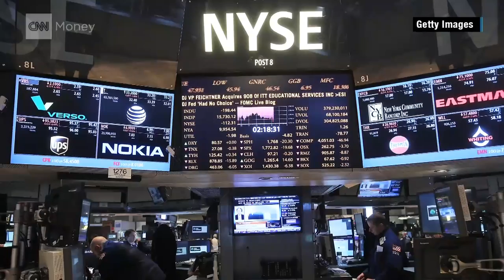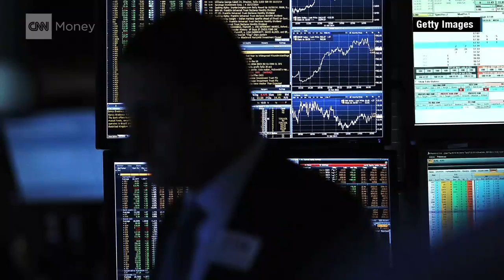Don't sell in May...even if you go away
For the past three years, the market has gone up from May through the end of October. So much for that silly Wall Street 'rule' about stocks tanking in the summer and early fall.